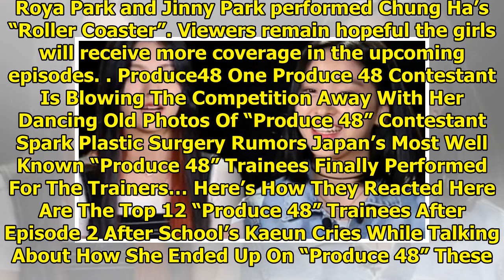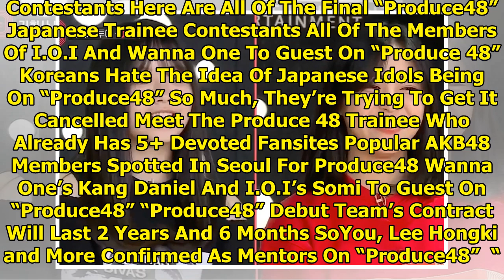“Produce 48” Reveals Evaluation Scores Of The Two Former YG Entertainment Trainees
Produce 48 trainees Roya Park and Jinny Park have since stolen the center of attention with their “f...